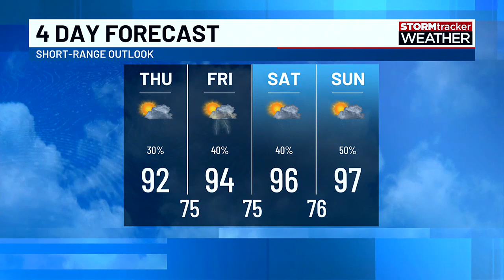Expect lower rain chances tonight and tomorrow